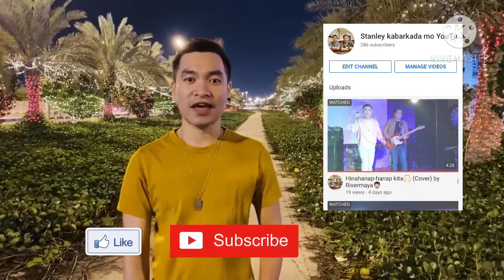Bahrain National Day